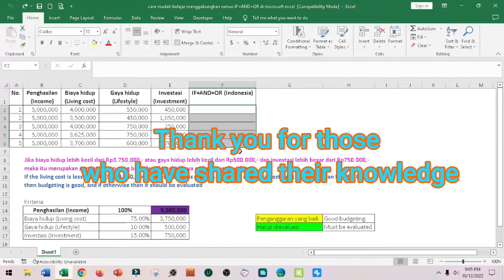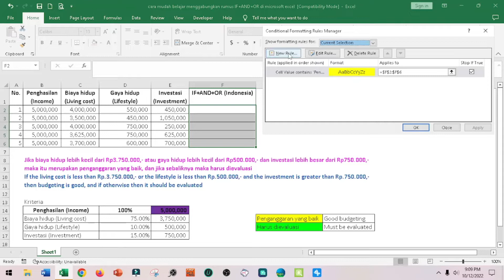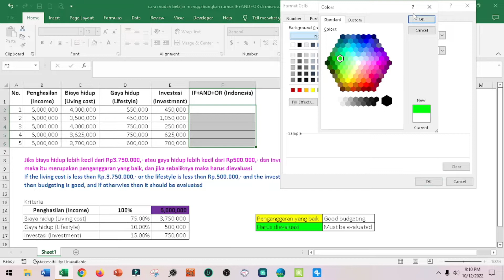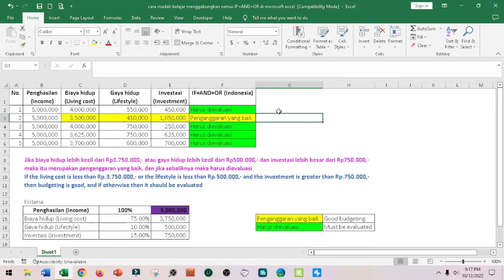menggabungkan rumus IF AND OR di microsoft excel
Di video ini, saya akan menunjukkan cara mudah belajar menggabungkan rumus IF AND OR di microsoft excel.

Penggunaan rumus IF AND OR bukan hanya dalam pekerjaan, namun juga dapat digunakan dalam membuat anggaran bulanan rumah tangga.

Untuk mempercantik tampilan serta memudahkan penglihatan kita terhadap data-data, maka saya akan memanfaatkan fitur Conditional Formatting pada Microsoft Excel.

Untuk mengetahui cara mudah belajar menggabungkan rumus IF AND OR di microsoft excel, maka mari kita simak video penjelasannya sampai dengan selesai.